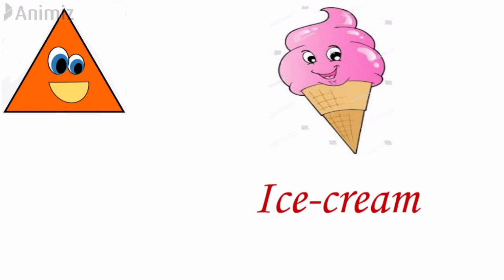Shapes and their objects Part -1, Many objects - different shapes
About this video: Shapes and their objects Part -1, Many objects - different shapes. This video shows the shapes with their name as well as their objects. Another shapes will upload in next video.